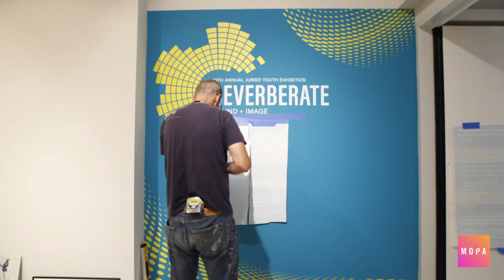Opening Reception | Irving Penn: Beyond Beauty and Reverberate: Image + Sound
Opening Reception | October 5, 2018

Irving Penn: Beyond Beauty
now through February 17, 2019

Irving Penn (1917–2009), known for his iconic fashion, portrait and still life images that appeared in Vogue magazine, ranks as one of the foremost photographers of the 20th century. “Irving Penn: Beyond Beauty,” organized by the Smithsonian American Art Museum and curated by Merry Foresta, the museum’s first Curator of Photography, is the first retrospective of Penn’s work in nearly 20 years. The exhibition features work from all stages of Penn’s career—street scenes from the late 1930s, photographs of the American South from the early 1940s, celebrity portraits, fashion photographs, still lifes and more private studio images. Penn’s pictures reveal a modernist instinct for stark simplicity whether he was photographing celebrities, fashion models, still lifes or people in remote places of the world.

Beyond Beauty is made possible by the generous support of City of San Diego, Michele Comtois, Gardner Bilingual Fund, The Joseph and Beverly Glickman Fund of the Jewish Community Foundation, Karen Kinney, Marion and David Knowles, Gail and Mel Mackler, Barbara Mandel, The Heart of Neiman Marcus Foundation, The Bern Schwartz Family Foundation, Julie Lorene Smith, Allan and Anita Sutton, Marie Tartar and Steve Eilenberg, Peggy Ann Wallace.

Reverberate: Sound + Image 13th Annual Juried Youth Exhibition
now through January 9, 2019

Since 2006, MOPA has held an annual juried exhibition showcasing the photographic talents of youth in San Diego and Tijuana. Every year, students are encouraged to submit work that responds visually to a particular theme. The winning entries are selected for their creativity and artistic interpretation. This year students responded to the theme “Sound.” The exhibition highlights the students’ imaginative approaches to visualizing what we can hear but not always see.

Reverberate: Sound and Image is made possible by the generous support of Adobe; the California Arts Council; City of San Diego; County of San Diego; Farrell Family Foundation; Barbara Freeman, Jewish Community Foundation; the Gardner Bilingual Fund; Jeff & Patty Maysent; Rice Family Foundation; ResMed Foundation; San Diego Lions Welfare Foundation; Walter J. & Betty C. Zable Foundation; Wells Fargo Foundation, and U.S. Bank Foundation.

Financial support is provided by the Gould Family Foundation.